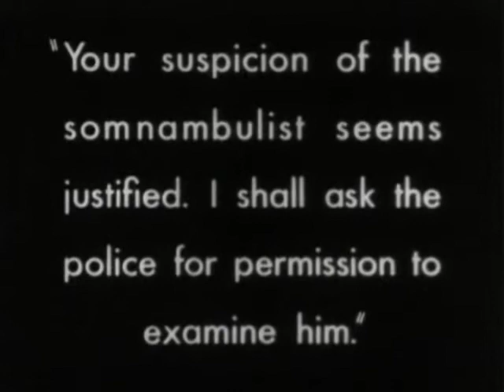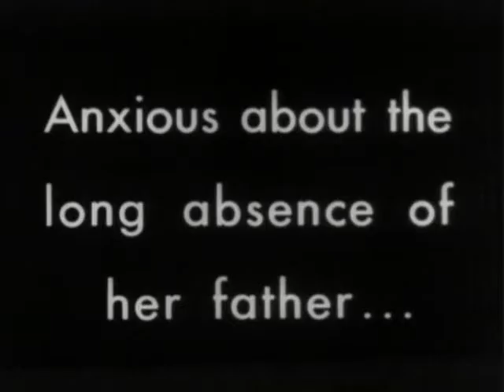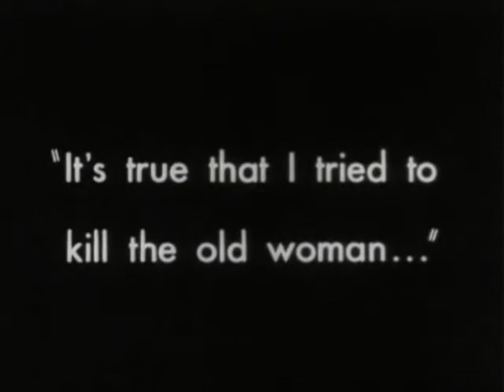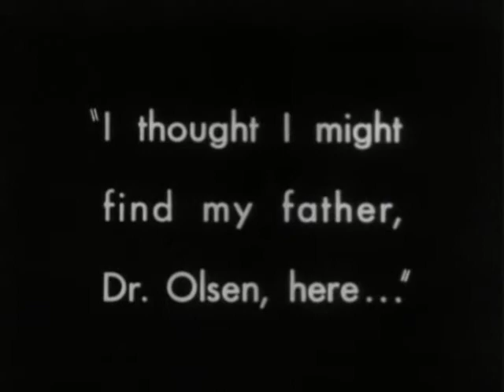Cabinet of Dr. Caligari Part 3 (Illusion of Art soundtrack)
The great German Expressionist film of the silent era with a soundtrack by Illusion of Art.